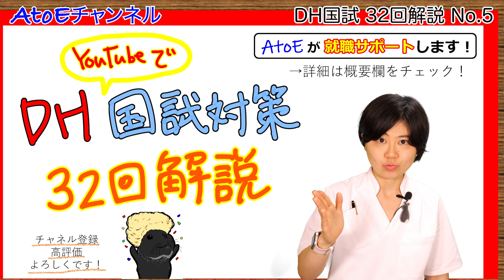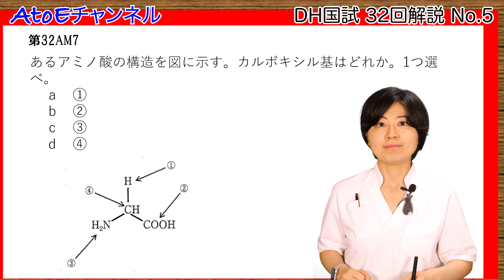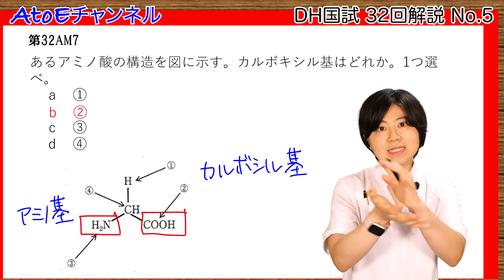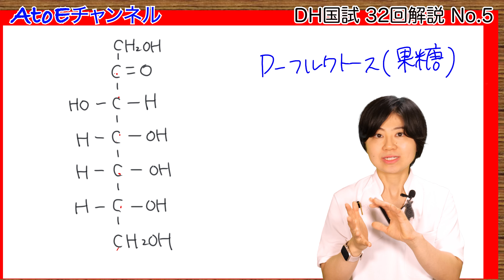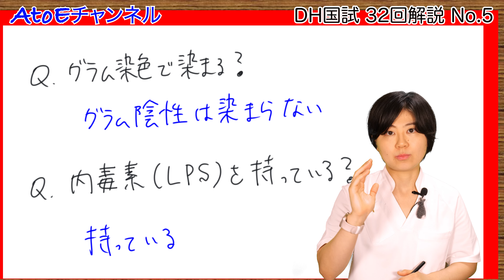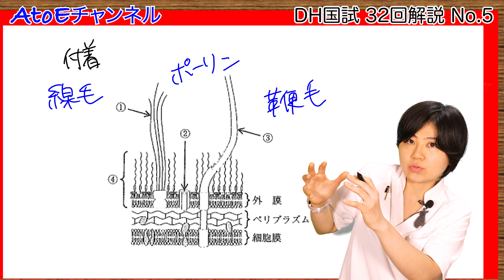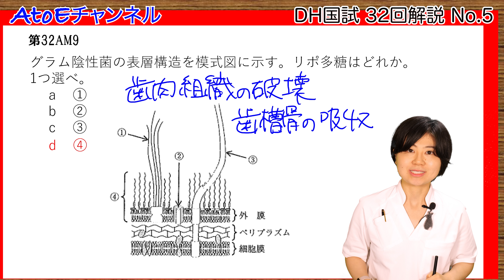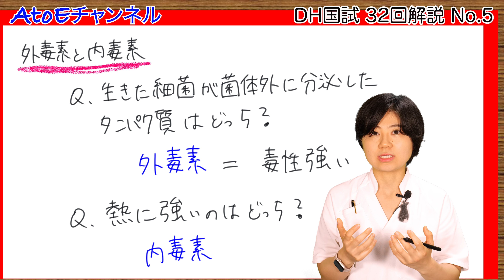【32回解説No.5】歯科衛生士国家試験対策【栄養、微生物】【問7, 9】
☆LIVE講座2023 お申込みフォームはコチラ！

☆AtoEチルドレン Zoom面談お申込みフォーム

☆AtoEは就職活動のサポートも行っています。
詳細はwebページをご覧ください！